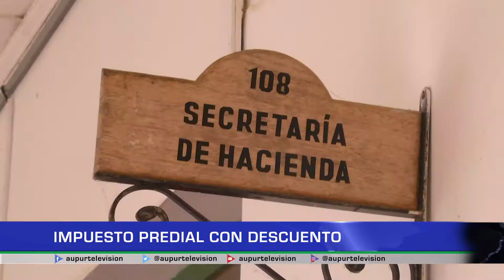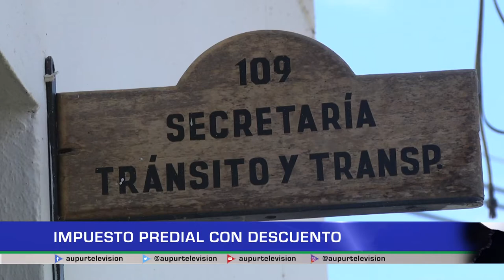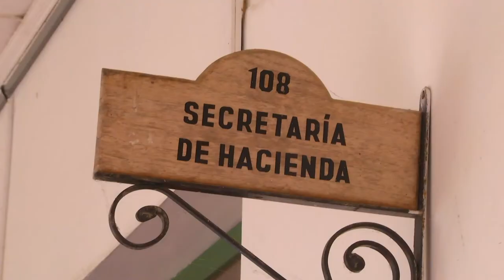Pague a tiempo y con descuento el impuesto predial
Conozca qué es el impuesto predial, cada cuánto debe pagarlo y lo que puede ocurrir si no cancela oportunamente su factura, incluso los descuentos que hay hasta el primer trimestre.